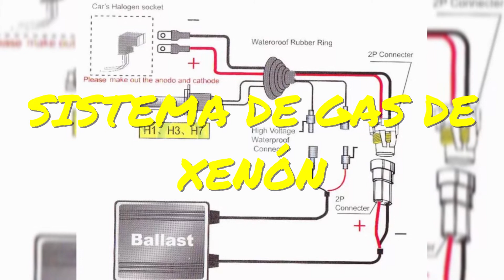HALOGENO vs HID CUAL ES MEJOR? CUAL DEBES COMPRAR? AQUI DETALLES FACIL DE ENTENDER EN SOLO 3 MINUTOS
Aqui la respuesta en si debes cambiar tus luces de halogeno por luces  HID. Aqui ofrecemos los detalles de cada una, fácil de entender y aplicar.